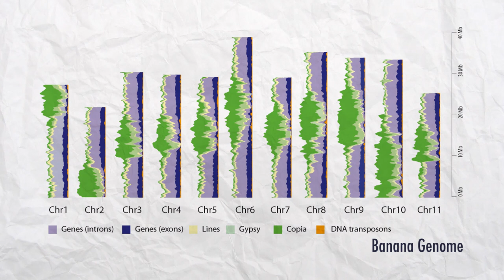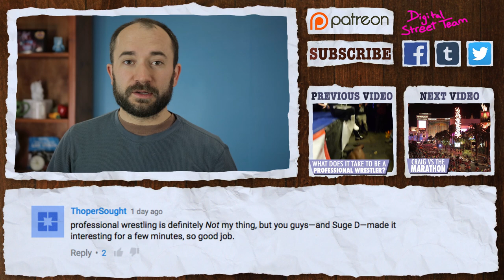Will Bananas be Wiped Out By Disease?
Bananas are delicious.  They're a healthy snack, and go great with hot fudge and ice cream.  But they're also a crucial part of a lot of peoples' diets, and for the past few years a fungal menace has been spreading and wiping out banana crops all over the world.  And it may mean the end of the banana as we know it.